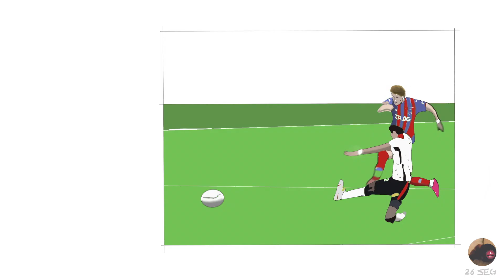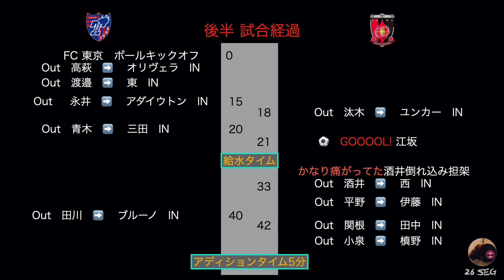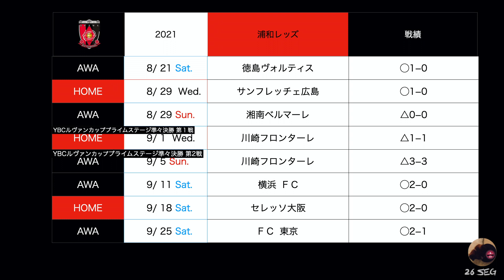FC東京 VS 浦和レッズ AWAY 2021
逆転勝利に酔う！